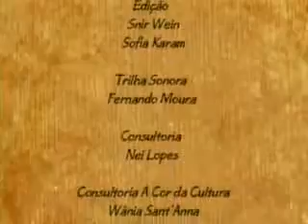Mojubá Origens: Parte III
Série documental transmitida pelo canal Futura.
Cultura e religiosidade afro-brasileira